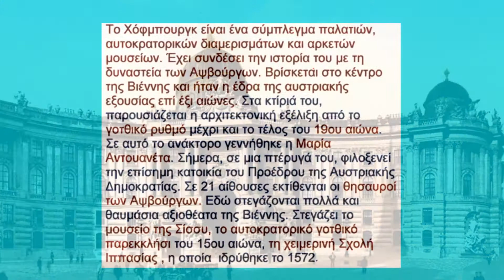ΒΙΕΝΝΗ (VIENNA) - ΑΝΑΚΤΟΡO HOFBURG - (4ο)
ΦΩΤΟΓΡΑΦΙΚΟ VIDEO ΤΟΥ ΣΩΤΗΡΗ ΓΟΡΓΟΓΕΤΑ ΑΠΟ ΤΗΝ ΠΡΩΤΕΥΟΥΣΑ ΤΗΣ ΑΥΣΤΡΙΑΣ, ΒΙΕΝΝΗ. 19-22 ΑΥΓΟΥΣΤΟΥ 2007.